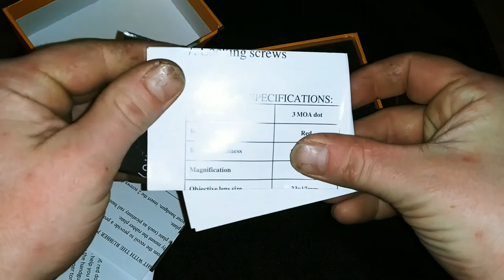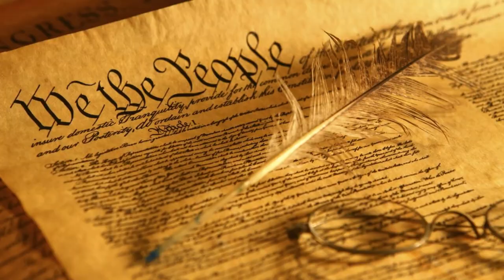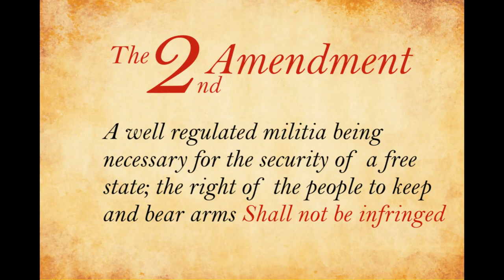unboxing the Ade optics RD3-006B micro reflex sight with a green dot.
Unboxing the Ade advanced Optics RD3-006B micro reflex sight with a green dot. This is an entry level handgun optic made by a company that is based out of Oregon and from what I have read they put out decent optics for a reasonable price and wanted to check one out. This is one of several videos I plan on uploading, i'm still waiting for my mounting plate to be delivered, once that happens I plan on mounting the optic to my Glock 17 and taking it shooting to film a hands on review so stay tuned for those videos and thanks for watching!
I hope 2021 brings you a happy, safe, and healthy rest of the year!

 Here is the link to the optic currently listed on amazon for $69.99